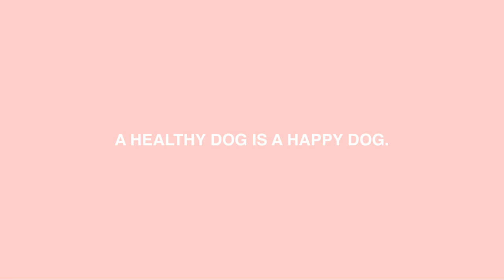How to Brush Your Dog’s Teeth (5 EASY STEPS)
Henlo! I'm Kyara Macchiatto. I am a Golden Retriever Dog, living my best life with my family in the Philippines! I hope you enjoyed watching our dental care routine! Ganyan po ang paraan ni Daddy sa pag toothbrush saamin at naging effective po talaga para maging healthy ang ngipin namin. Sana nakatulong din po sa inyo. 💖

Have a pawsome day! 🐶🐾

KOREAN 1

Golden Retriever, Aspin, & Beagle Philippines
PAANO MAG TOOTHBRUSH NG NGIPIN NG ASO (5 STEP GUIDE)